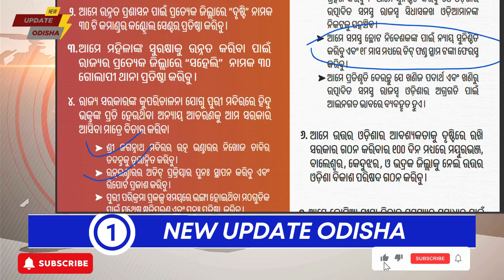ଉତ୍ତମ୍ ଶାସନ ପାଇଁ ମୋଦୀଙ୍କ ଗ୍ୟାରେଣ୍ଟି || Modi Guarantee Odisha 2024 BJP Menifesto2024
Hello Friends
Welcome to Update Odisha  YouTube Channel
On this YouTube channel we are uploading videos about every type of business from small to large, so that you can learn about all kinds of businesses. Our effort is to find out the full details of that business if you want to start a business, and move forward in the business, and avoid every big or small loss or problem

ଚ୍ୟାନେଲ ଡିସ୍କ୍ଲେମର

ଏହି ଚ୍ୟାନେଲରେ ଦିଆଯାଉଥିବା ସମସ୍ତ ସୂଚନା ଏବଂ ବିବରଣୀ ସର୍ବସାଧାରଣଙ୍କ ଜ୍ଞାନ ଅବଧିକାରୀର ଲାଭ ପାଇଁ ଅଟେ। ଆମେ ଏହାରେ ସରକାରୀ ଯୋଜନା, ନୂଆ ବ୍ୟବସାୟ ଅବସର, ଆୟ ସମ୍ଭାବନା ଏବଂ ଅନେକ କିଛି ବିଷୟରେ ସୂଚନା ପ୍ରଦାନ କରିଥାଉ। ଏହି ଚ୍ୟାନେଲରେ ଦିଆଯାଉଥିବା ସୂଚନାଗୁଡ଼ିକ ସୂଚନାତ୍ମକ ଏବଂ ସିକ୍ଷାତ୍ମକ ଉଦ୍ଦେଶ୍ୟ ପାଇଁ ଅଟେ। ଆମେ ସତ୍ୟ ଓ ସଠିକ ତଥ୍ୟ ପ୍ରଦାନ କରିବାର ଚେଷ୍ଟା କରୁଥାଉ, କିନ୍ତୁ ତଥାପି ଏହି ସୂଚନାର ସଠିକତା ଏବଂ ସମ୍ପୂର୍ଣ୍ଣତା ସମ୍ପର୍କରେ କୌଣସି ଦାୟିତ୍ୱ ନେଉ ନାହିଁ। ଆପଣମାନେ ଯେକୌଣସି ପ୍ରକାରର ବୈକଳ୍ପିକ ପାଦକ୍ଷେପ ଗ୍ରହଣ କରିବା ପୂର୍ବରୁ ବିଶେଷଜ୍ଞ ମନ୍ତ୍ରୀବର୍ଗ ସହ ପରାମର୍ଶ କରନ୍ତୁ। ଆମେ ଏହି ଚ୍ୟାନେଲରେ ପ୍ରଦାନ କରାଯାଉଥିବା ସୂଚନା ଅବଳମ୍ବନ କରି କୌଣସି ପ୍ରକାର ଅପାହାତି, ଅନୁକୂଳ, କିମ୍ବା କ୍ଷତି ସହିବା ପାଇଁ ଦାୟୀ ନୁହେଁ।

ଧନ୍ୟବାଦ।
ଆପଣମାନେ ଆମ ଚ୍ୟାନେଲକୁ ସହରାନ୍ତୁ ଓ ଉପକାର କରନ୍ତୁ। ନୂତନ ସୂଚନା ପାଇଁ ସବସ୍କ୍ରାଇବ କରନ୍ତୁ ଏବଂ ଘଣ୍ଟି ଚିହ୍ନକୁ ଦବାନ୍ତୁ।